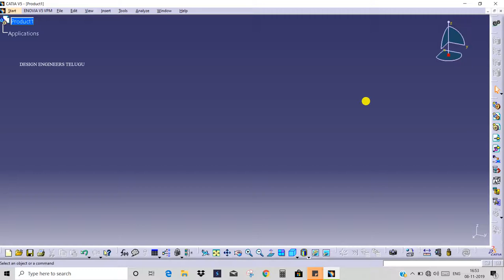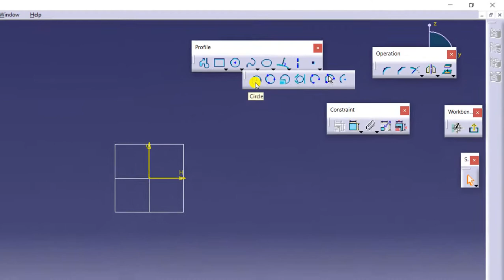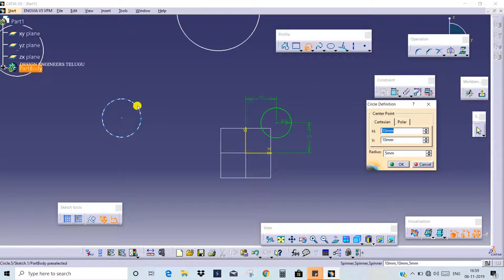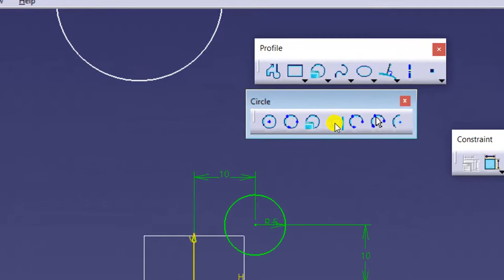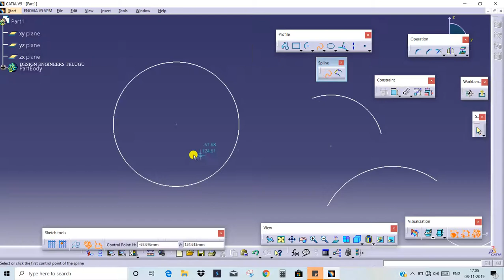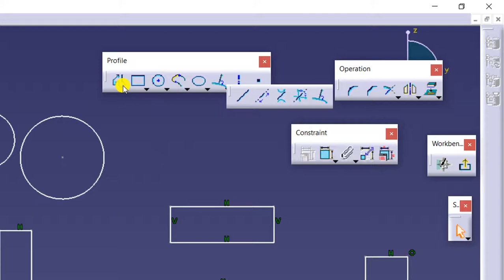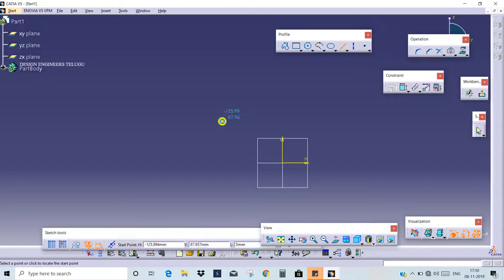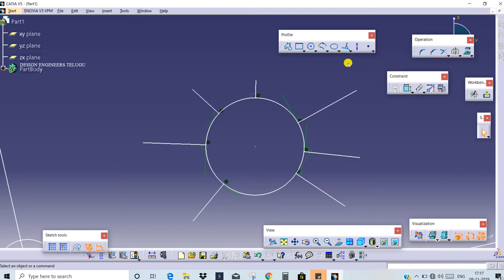CATIA Class - 4 || Telugu || Profile toolbar #2.